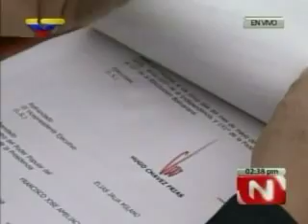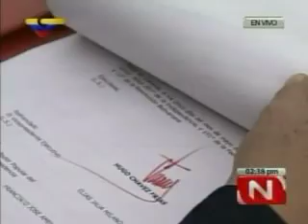Aprueba Ley para la dignificación de los conserjes